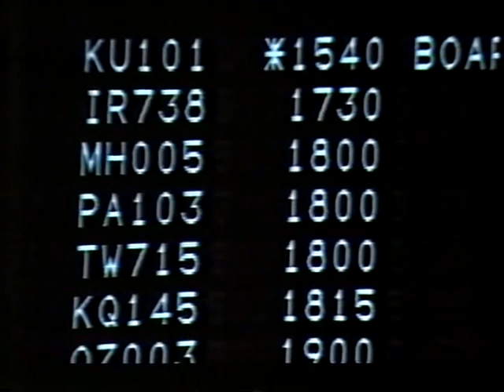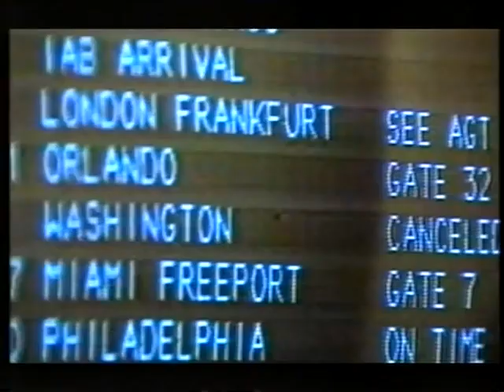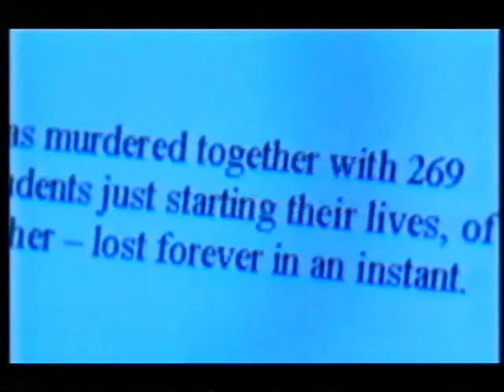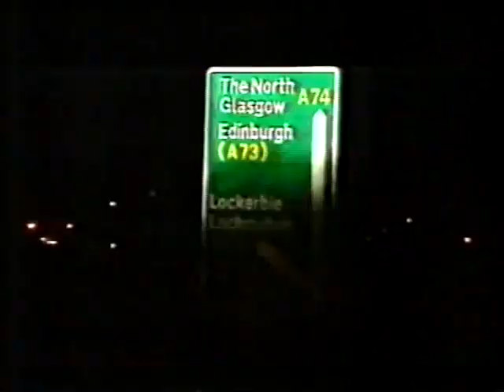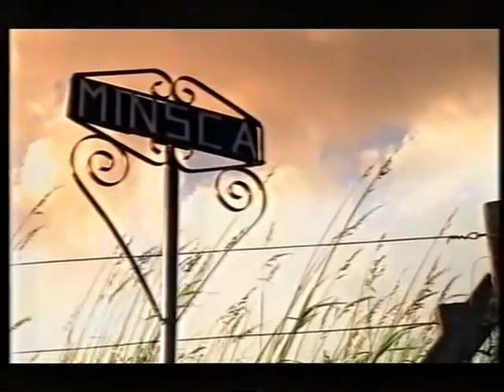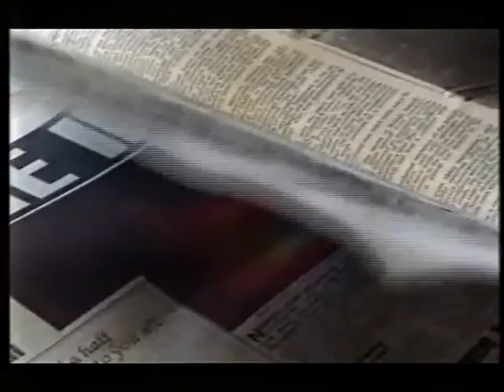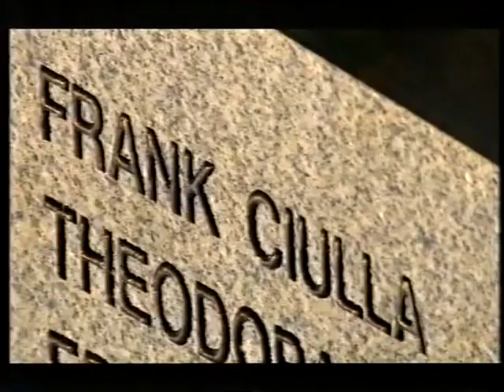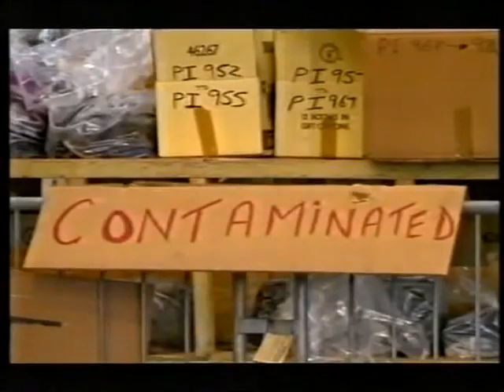Surviving Lockerbie (Documentary) | 29 Nov 1998